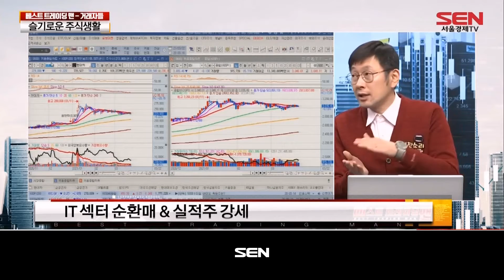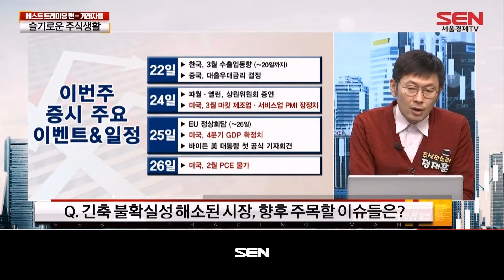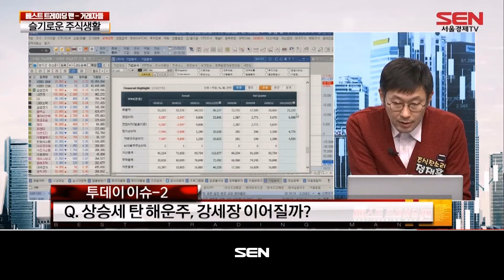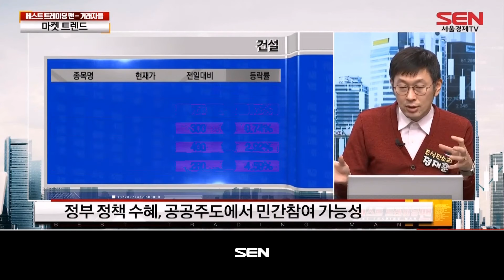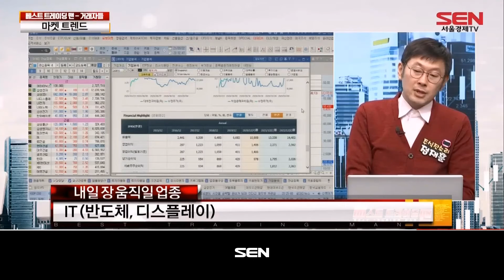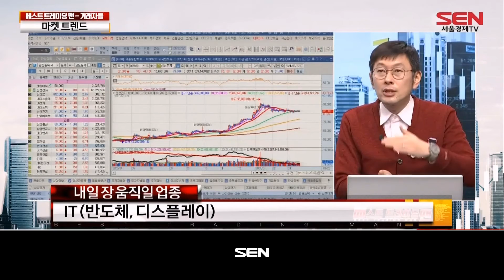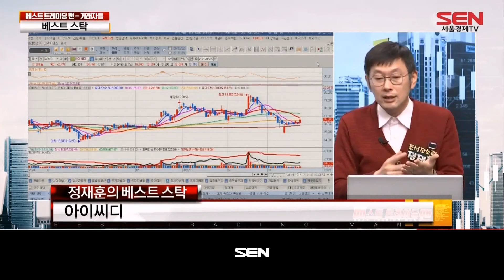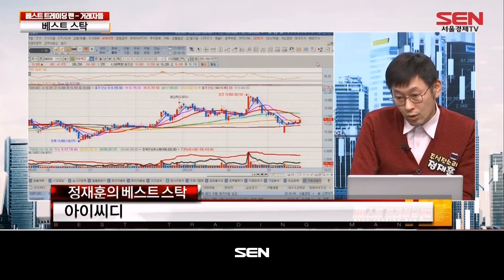베스트 트레이딩 맨 (거래자들) 1부_131회_20210322